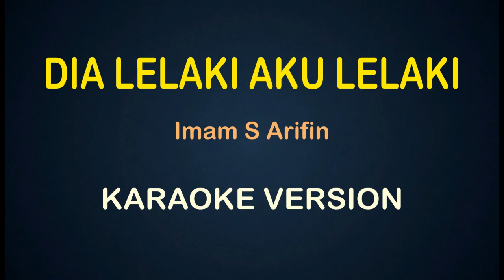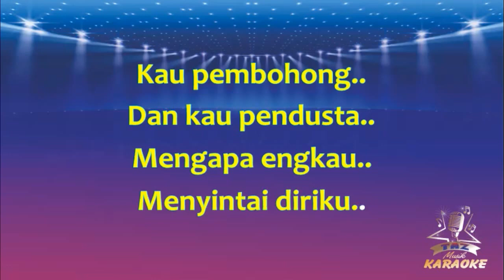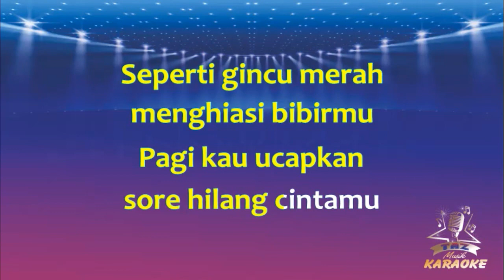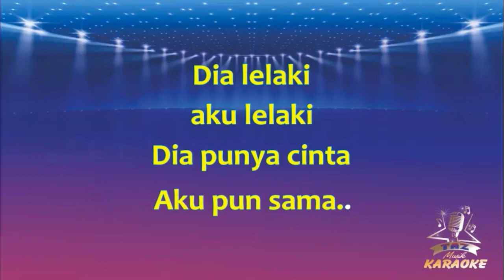DIA LELAKI AKU LELAKI KARAOKE || Imam S Arifin ( Karaoke ) Dangdut || Koplo HD Audio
Karaoke Dia Lelaki Aku Lelaki - Imam S Arifin - Versi Dangdut Koplo Lirik ( Cover Taz Musik )